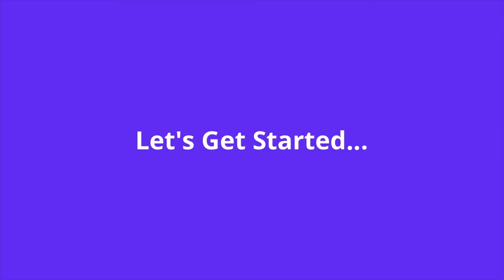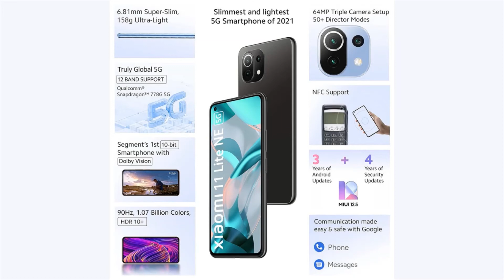Amazon Great Indian Sale 2021 mobile offers | Best Smartphone Deals | Amazon great Indian festival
If you are searching for a video on Amazon Great Indian Sale 2021 mobile offers, then this is the most perfect video on youtube because it is the most detailed video about the "Amazon Great Indian Sale 2021 mobile offers"

​BEST BUY LINK (SMARTPHONE - GREAT INDIAN FESTIVAL  2021)

1. Mi 11x 5G

2. Redmi 10 Prime

3. IQOO Z5 5G

4. Samsung Galaxy M52 5G

5. Samsung Galaxy M32

6. Xiaomi 11 lite NE 5G

7. Redmi narzo 30

8. Redmi note 10s

Other Best Deals on Amazon Great Indian Festival 2021

Samsung S20 FE 5G

iPhone 11

iPhone XR

OnePlus 9R 5G

OnePlus Nord 2 5G

Samsung Frame TV

OnePlus TV U Series

Redmi Smart TV Series

Bonus - Amazon Great Indian Sale 2021 mobile offers

We will give you detailed information about any product and eliminate all your confusion and help you to know which mixer grinder will be right for your family.

About Us -  Amazon Great Indian Sale 2021 mobile offers

On our channel, we provide detailed information on products. This Product Fire channel is based on providing actual information on products. Here we make your life easier by giving correct information.

amazon great indian sale 2021 best offers
amazon great Indian festival 2021 mobile offers
great indian festival amazon 2021 mobile offers